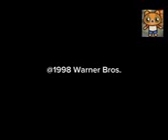Warner Bros. TV/Balls Television/Бенчик Офицал Television Production/20th Television (1998/2004)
для @FanatCinnamoroll